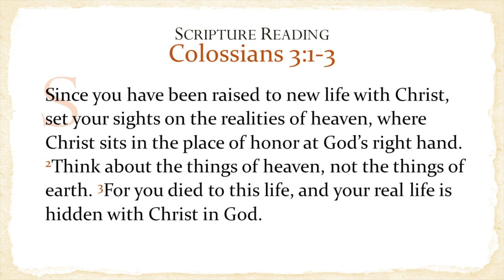A Reminder of Home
Pastor Doug Pratt • January 7, 2018